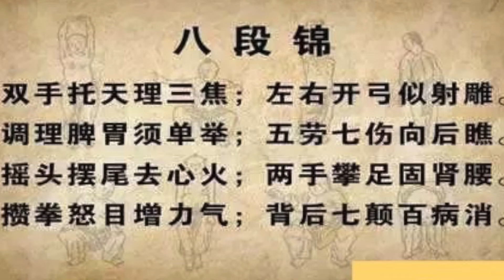自學八段錦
新冠疫情非常嚴峻，每天過萬宗確診，不敢乘地鐵到單車徑騎車了，改往附近公園出汗，網上偷師學耍八段錦，祈高人指點一二。